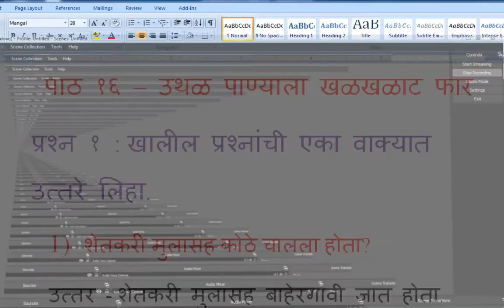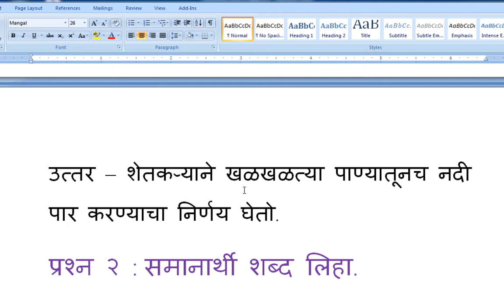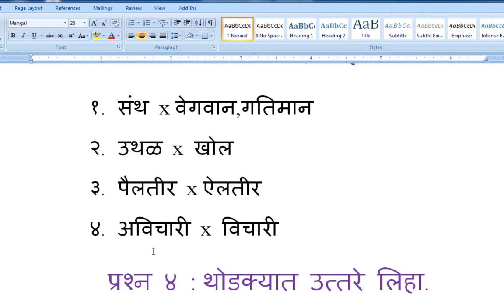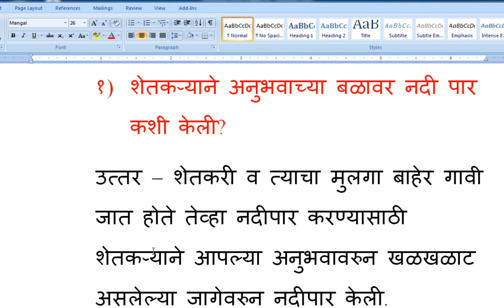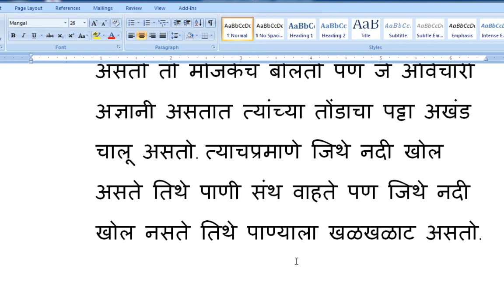CLASS 6 MARATHI CHAPTER 16 उथळ पाण्याला खळखळाट फार SESSION 3